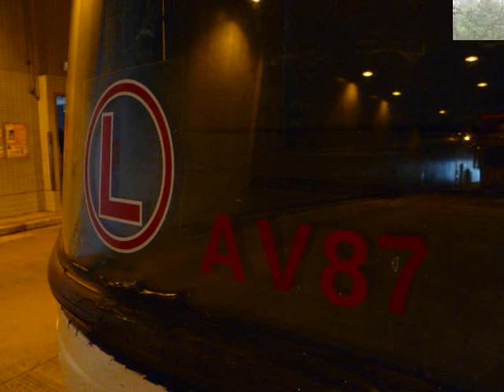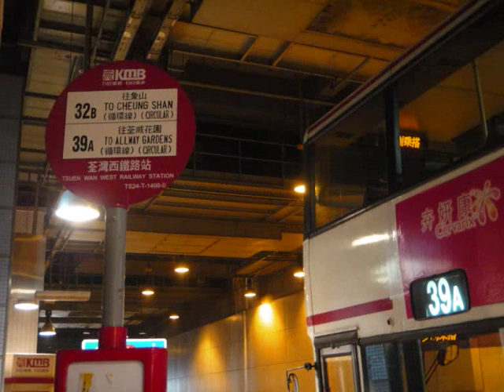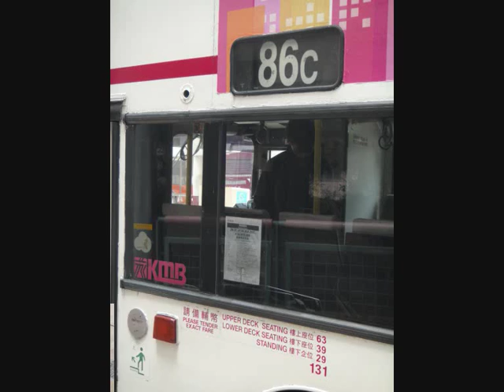[Hong Kong Bus]九巴四波TD豪回憶錄---第三集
再次感謝大家支持本系列,你的支持就是我的動力
轉眼間已經到了第三集,下集將會是最後一集,希望大家繼續留意本系列
本片的主題歌曲是我的歌聲裏
希望大家喜歡